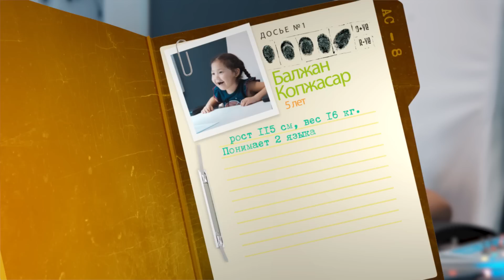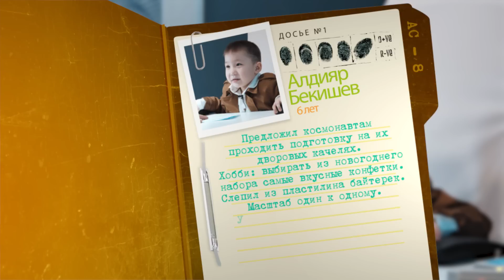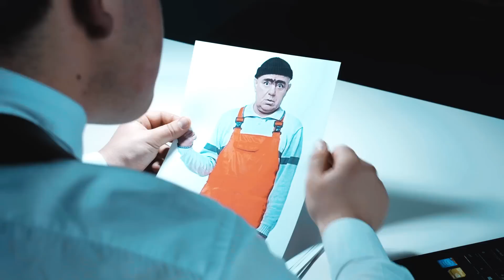СвиДЕТИли 2 сезон 9 выпуск - "Осторожно, окрашено!"